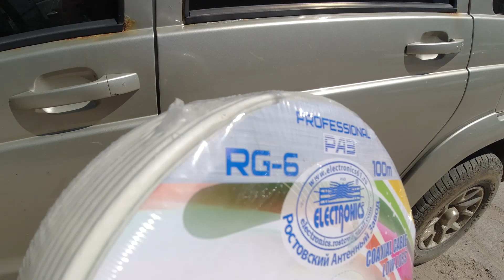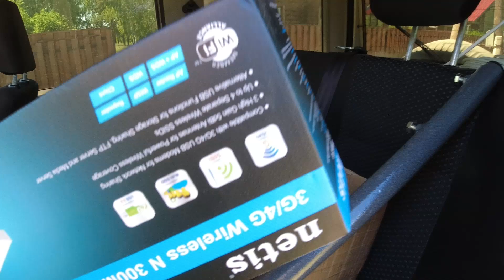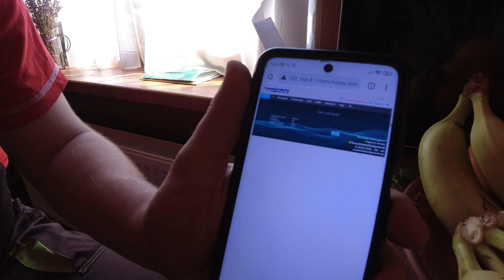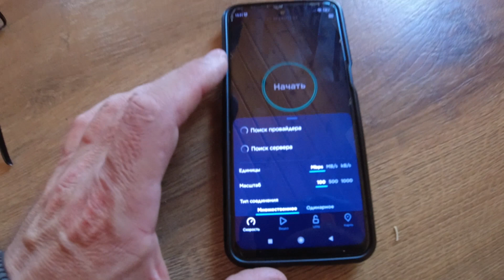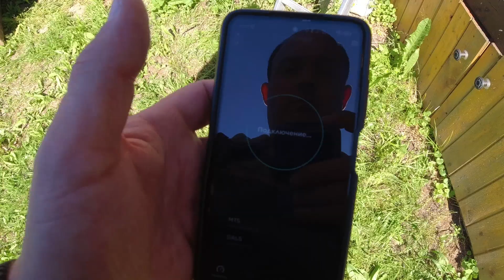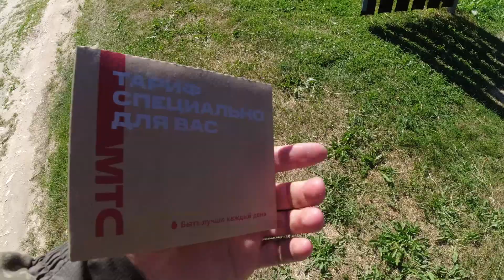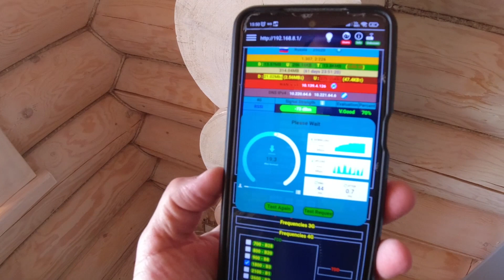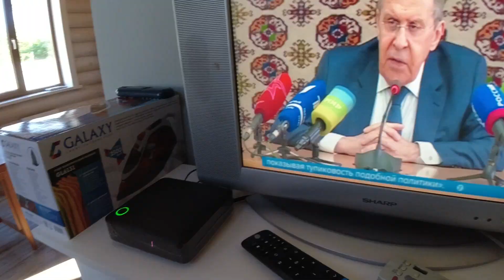НТВ-Плюс и колхоз, пара интернетов на даче и ремонт через 1,5 года | Владимир Цифровой | 151 серия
Сто пятьдесят первая серия нашего влог - сериала про трудовые будни тех, кто помогает людям, живущим за городом, подключить беспроводной интернет, телевидение и прочие необходимые для современной жизни блага!

Сегодня поедем ремонтировать интернет, который ставили полтора года назад, а за тем будет еще установка, колхозинг с подключением НТВ_Плюс и еще одна установка, на которую мы поедем короткой дорогой!